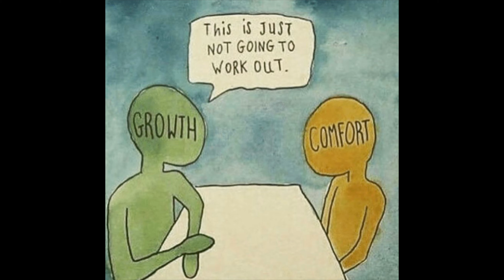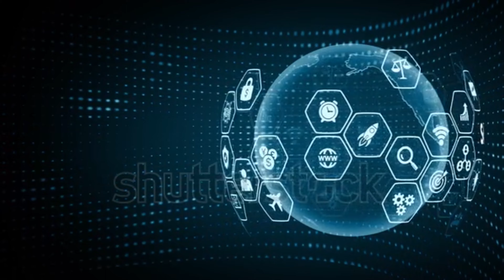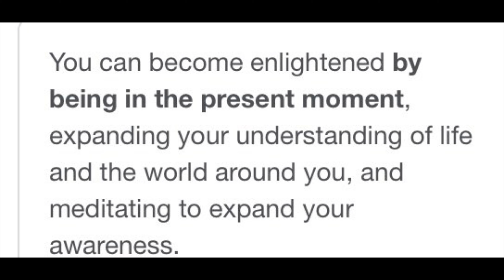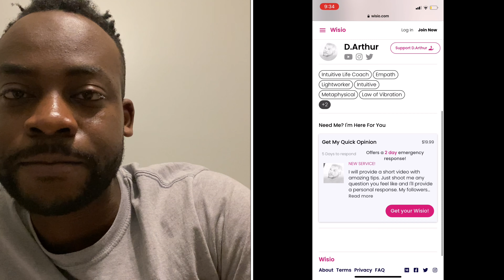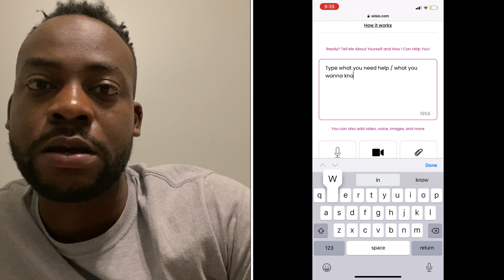The cost of being the chosen one ( seed retention)‼️‼️‼️